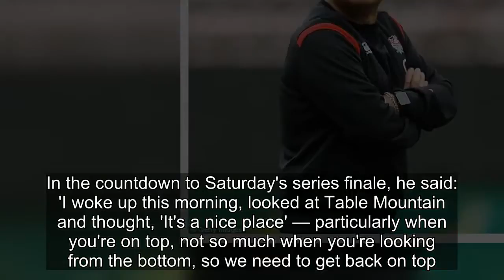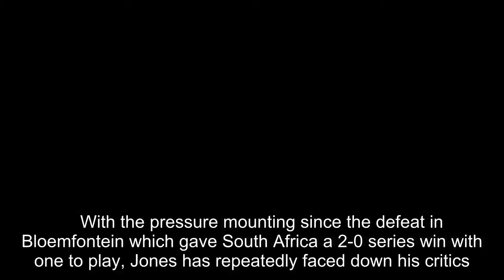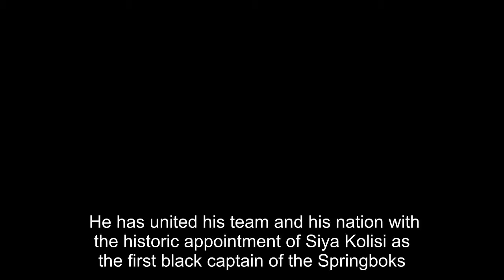Eddie Jones is in the firing line and has a mountain to climb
Eddie Jones is back where it all began, determined to prove that the end is not yet in sight. This is the city where the RFU came to recruit him as England head coach. Now he is here again, fighting for his future.In November 2015, the RFU chief executive, Ian Ritchie, flew to Cape Town, where Jones
[Title], Match Highlights, 2018 FIFA World Cup Russia, Russia 2018, World Cup, World Cup Highlights, Match City, Russia, Football, Eddie,Jones,firing,line,mountain,climb,save,job